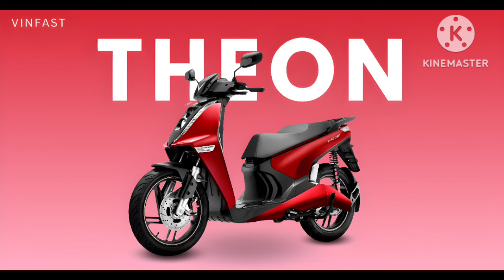VinFast Theon: Latest Specifications and Offers 2024 | दो बैटरी वाली इलेक्ट्रिक स्कूटर मचाएगी तहलका!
Electric scooters are what’s trending right now, and auto manufacturers are doing their best to come up with e-scooters that are not only feature-packed but also have interesting designs. VinFast, a Vietnamese auto manufacturer, has the Theon S up its sleeve, which looks like an Okinawa Okhi90 alternative.

The VinFast Theon S gets a commuter-based design with minimalist body panels. The front of the e-scooter gets twin LED projector headlights stacked vertically that might remind you of the Ducati 999. The floorboard panel, meanwhile, extends all the way to the swingarm, an interesting, though polarising, look.